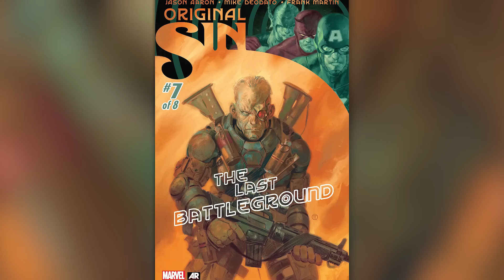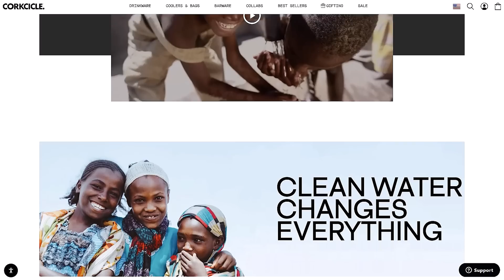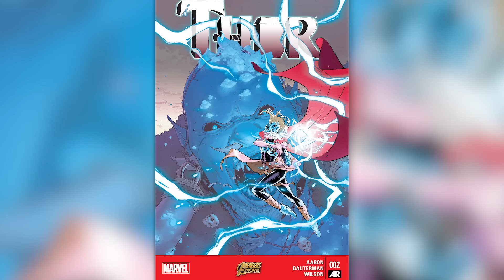How Jane Foster Became the Mighty Thor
Today on Variant, we explore Marvel comics to breakdown how Jane Foster first became the Mighty Thor!